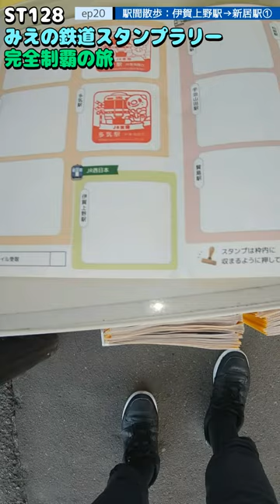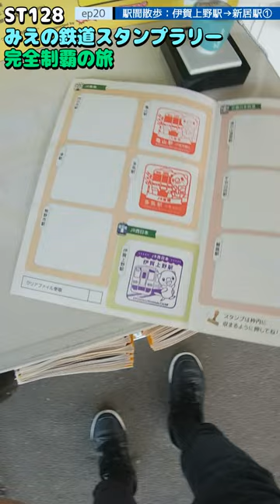ST128 ep20 駅間散歩：伊賀上野駅→新居駅＠三重県伊賀市・伊賀鉄道【ミジュマルと旅するみえの鉄道スタンプラリー完全制覇の旅】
〒518-0022 三重県伊賀市三田
JR西日本-関西本線/伊賀上野駅
Mita, Iga City, Mie Prefecture 518-0022
JR West-Kansai Main Line/Iga-Ueno Station